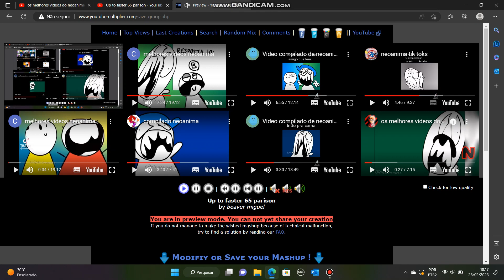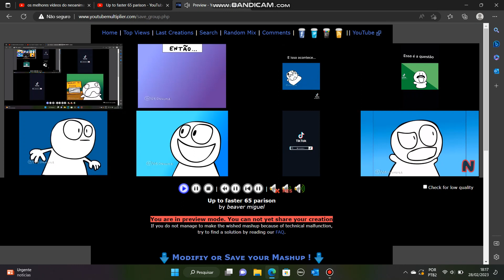Up to faster 65 parison